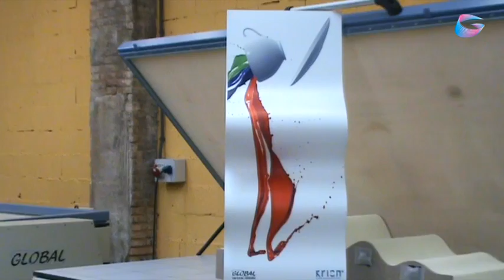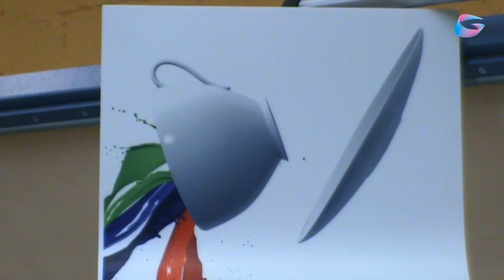Dye sublimation of acrylic solid surfaces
The sublimation machine is a combined machine of a single sided preheating oven with bottom aluminum heating platen and vacuum membrane press in one chassis, to implement the sublimation process. This process consists of transferring images - printed on low absorption paper with special water based ink - into the solid surface material, so that a permanent image is created within the surface. The printed material can then be re-polished and thermoformed in the same way as unprinted solid surface material.